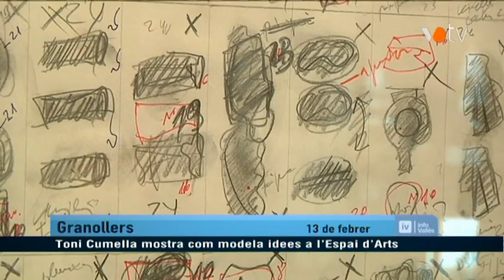VOTV - Toni Cumella mostra com modela idees a l'Espai d'Arts